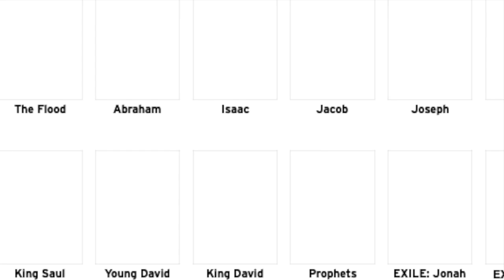Trinity Kids Sunday Service | 6th Sept 2020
Trinity Kids Nottingham Sunday Service | 6th Sept 2020